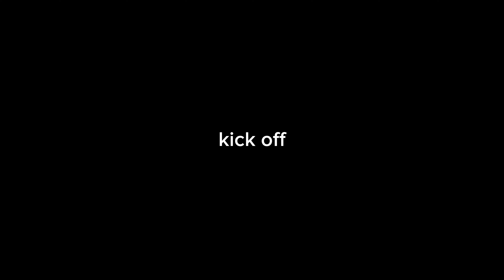Broncos VS Sharks | VLOG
Join my memberships now!